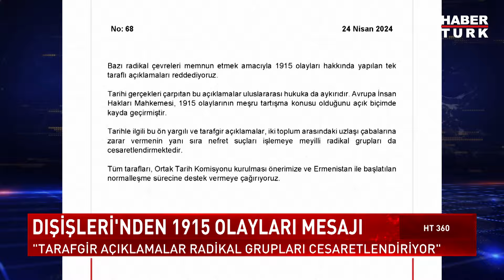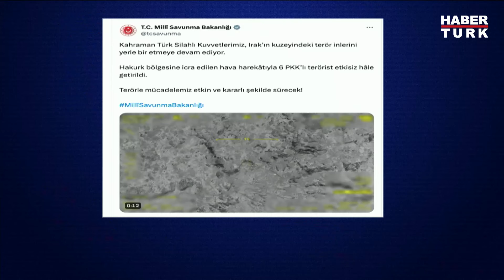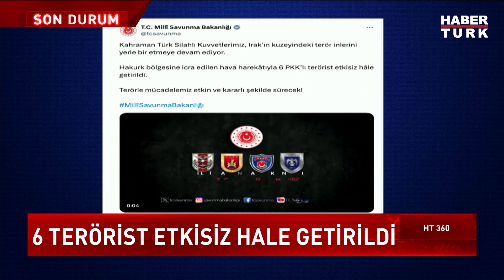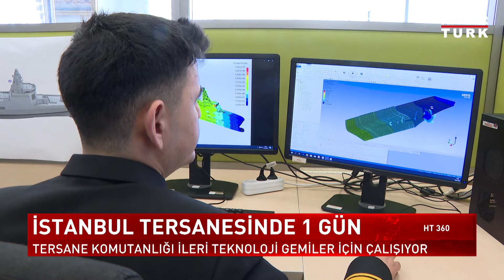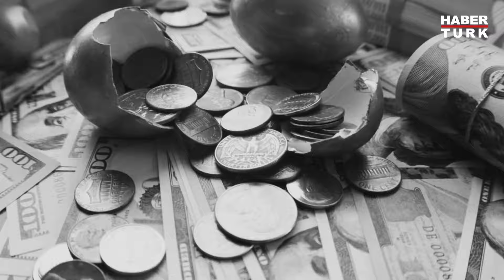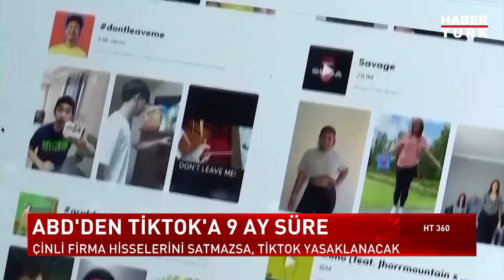Ermenistan'ı hangi ülkeler silahlandırıyor? | HT 360 - 24 Nisan 2024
Rusya Karabağ'dan neden çekildi? Fransa ve Hindistan, Ermenistan'ı neden silahlandırıyor? Türkiye'nin rolü ne? Refah'a kara harekatı olacak mı?

HT 360'da Dilek Gül sordu; Habertürk TV Güvenlik Politikaları Koordinatörü Çetiner Çetin, Bayburt Üniversitesi Öğretim Üyesi Doç. Dr. Ramin Sadık ve Bahçeşehir Üniversitesi SAM Başkanı Abdullah Ağar yanıtladı.